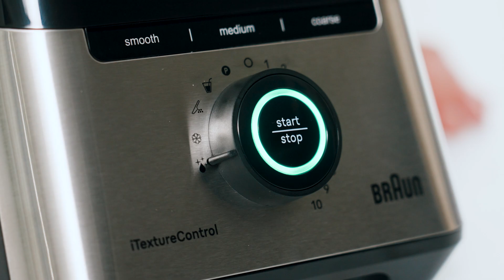PowerBlend 7 | Cleaning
00:03 Using the rinse program - goblet
00:25 Using the rinse program - smoothie2go
00:44 Dishwashing